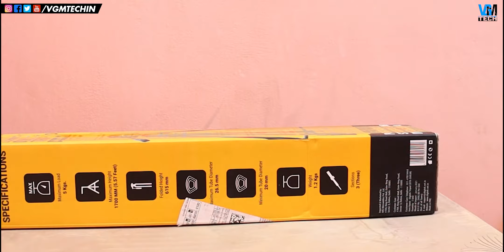Best Tripod for DSLR Under ₹1500 | DigiTek DTR 550 LW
Best Tripod for DSLR Under ₹1500 | DigiTek DTR 550 LW: Aaj ki video mein DigiTek DTR 550 LW tripod ko unbox kiya hai, aur aapke sath is tripod ka review bhi share kiya hai. Ye tripod pricing ke hisab se kaafi sturdy hai jisme aapko kaafi features bhi dekhne ko mil jate hai. Mujhe ummid hai aapko ye video pasand aayi hogi..

VGMTECH